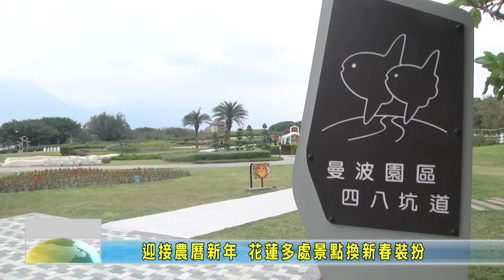20230109 03 迎接農曆新年 花蓮多處景點換新春裝扮